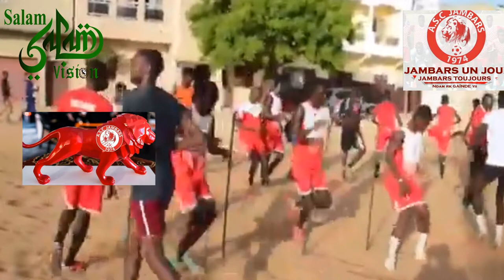URGENT: Le Derby entre: L'ASC DIAMBAR & L'ASC PENC ce Samedi au stade Amadou Barry Navétane 2021 !!!